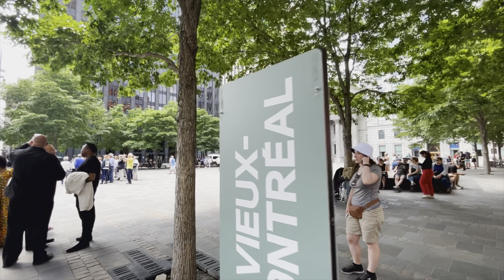Notre-Dame church, Montreal, Canada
Montréal's famous landmark, Notre Dame Basilica, is a 19th-century Gothic Revival masterpiece with spectacular craftsmanship – a visually pleasing, if slightly gaudy, symphony of carved wood, paintings, gilded sculptures and stained-glass windows.
Lonely Planet